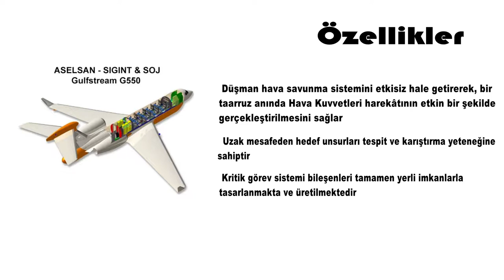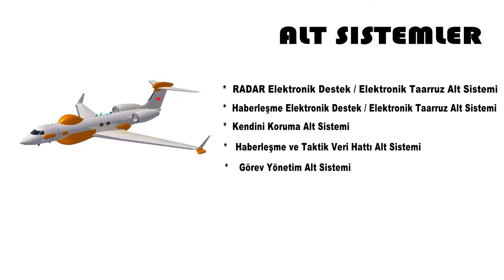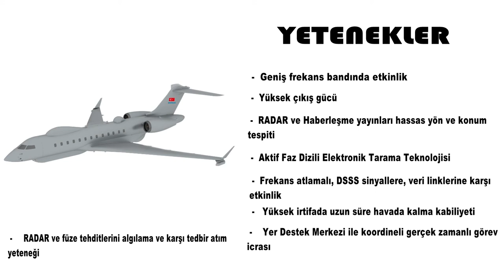TSK'nın HAVADAKİ GÖZÜ HAVA SOJ